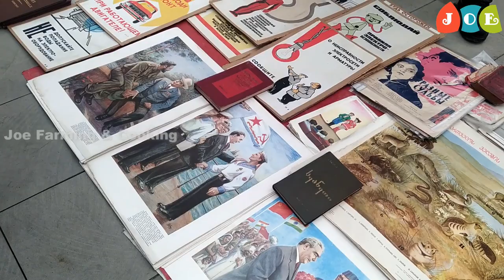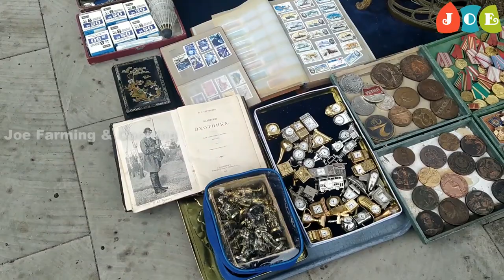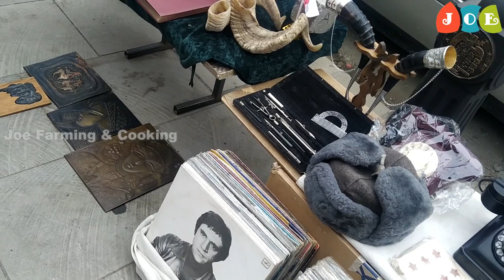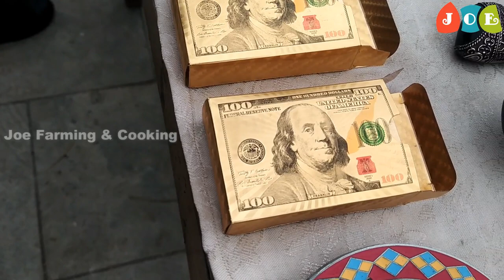Antique & Retro Bazaar Tbilisi Georgia Malayalam || Painting at the Dry Bridge Art Market Malayalam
Painting at the Dry Bridge Art Market - Open air studio at the Dry Bridge Art Market Tbilisi,Georgia
Paintings for sale at the Dry Bridge Art Market in Tbilisi, Paintings for sale at the Dry Bridge Art Market in Tbilisi

The open air art market near the Dry Bridge in Tbilisi is the city’s unofficial art bazaar. Here you can find paintings, sculpture, beautiful carvings, exquisite icons, pottery and fabrics.